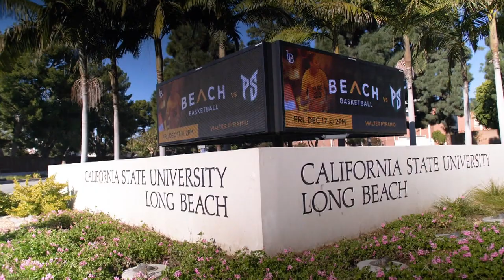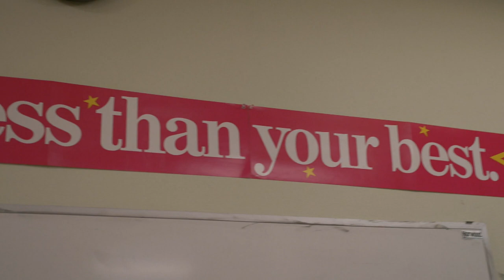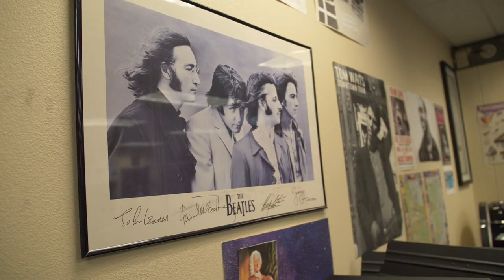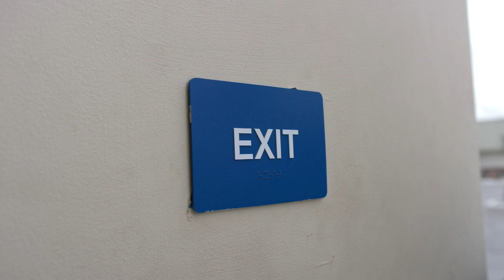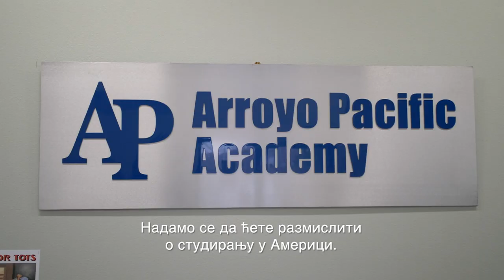Rođeni šampioni / 10. emisija